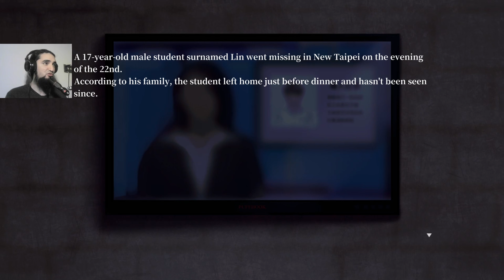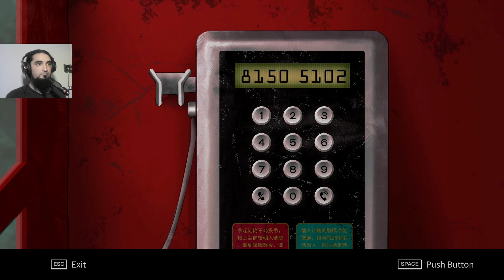Searching For A Missing Brother in a Psychological Horror Visual Novel | Recall: Empty Wishes demo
Hello everyone! And welcome to another demo. This is Recall: Empty Wishes a quite nostalgic/sad psychological horror/drama where you play as a girl looking for her missing brother. There is an rpg tag on steam, but I don't see the rpg elements yet, being more of a side-scroller visual novel. Also, not yet a lot of horror, more like a psychological drama, but this is just a demo, so the full game might be different. I don't think it is a bad game, just wasn't my cup of tea (pretty similar to Decarnation), I usually expect more horror content in this kind of game.

Also, I think the game is taiwanese, not chinese as I thought.